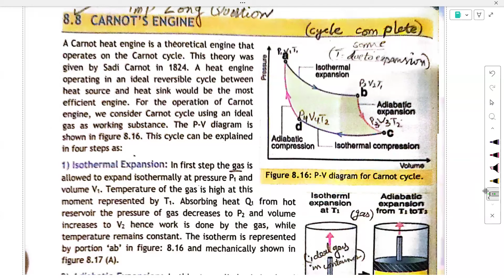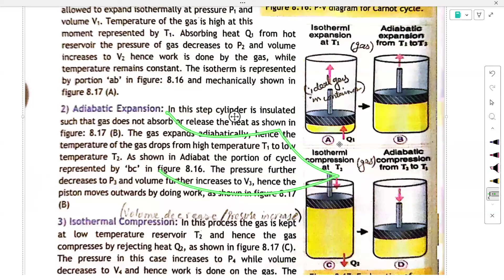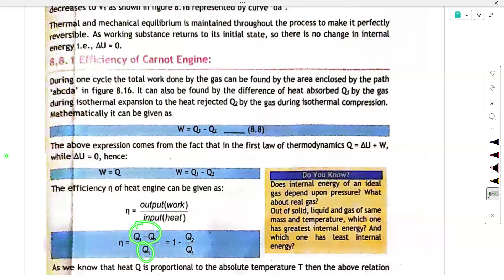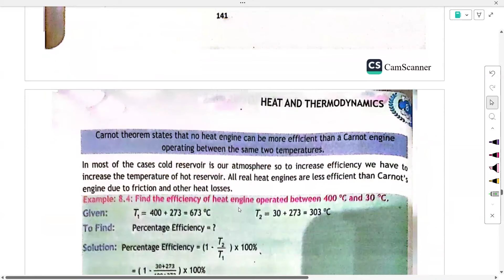G-11| NBF | CHAPTER-8 | HEAT and THERMODYNAMICS | (P-3) | FEDERAL BOARD